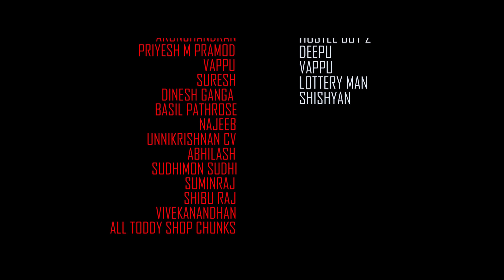CHEELU VASU Malayalam Short Film | Surjith Gopinath | Priyesh M Pramod | Jomy Jo Vadakkan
Written and Direction - Priyesh M Pramod
Producer - Jomy Jo vadakkan
Media Designs - Manas Creative Smokers
Makeup - Smitha Baiju
PRO - Rahul Rajeev
cinematography - Subash Chittanda
Editor - Nithin p Subash
associate directors - Anupam KP,  Vivekanandan,  Suminraj
Stills - Kiran
Studio - Chethana
Soundman - Richard
Subtitle - Team Vadakkan

Actors
Indulekha
Vappu Pulath
Priyesh M Pramod
Suresh
Arun
Suneesh